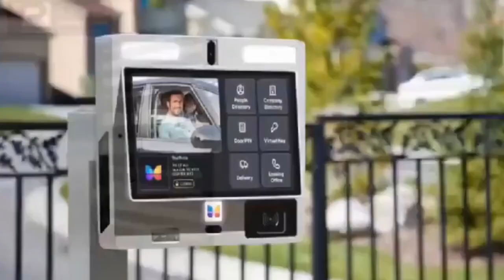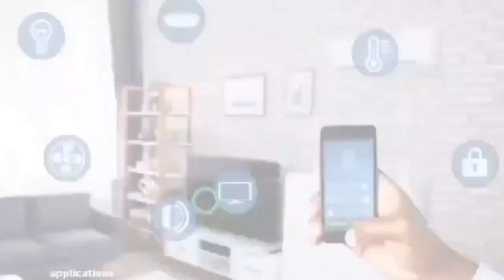Hawa Koomson's Sòn Stàbbèd Over Regìstration; Two Arrèsted